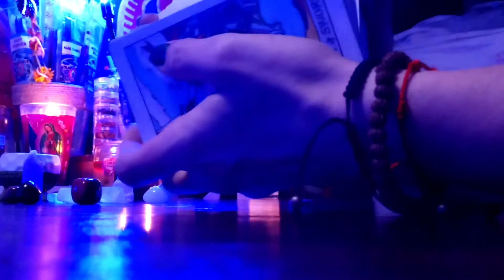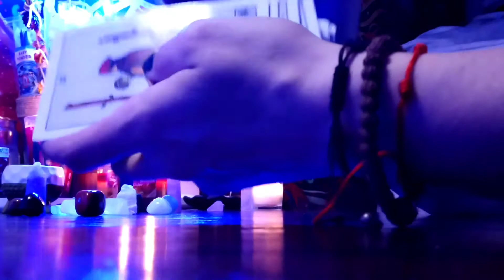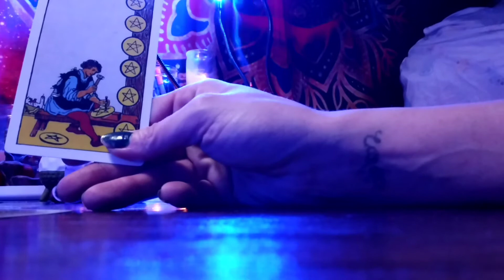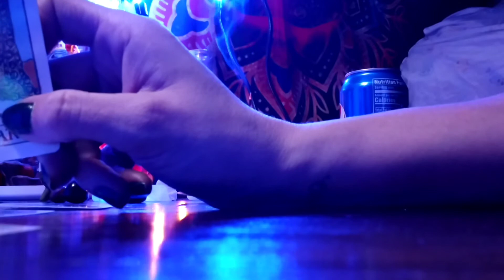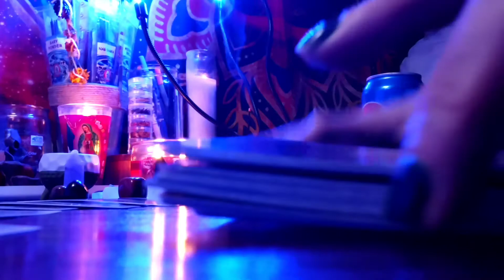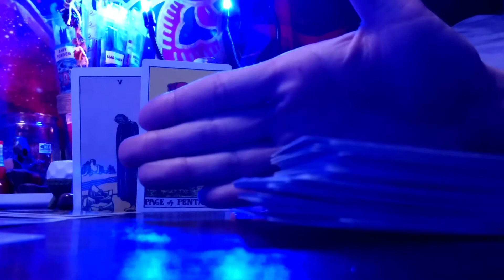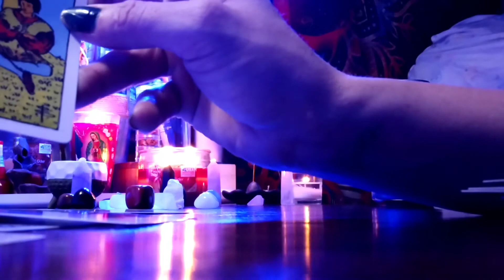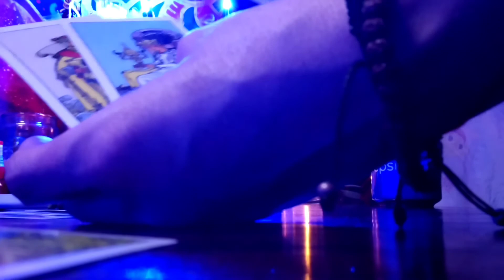What December has in store for the collective.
stop doubting yourself accept your gifts and take that first step to the rest of your life